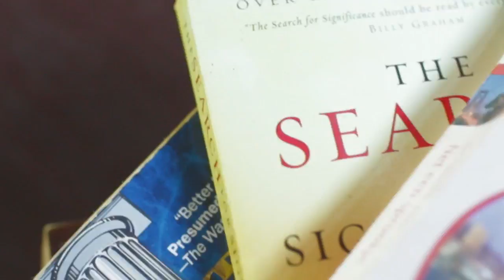Spark: Growing People & Profits On A Fragile Planet